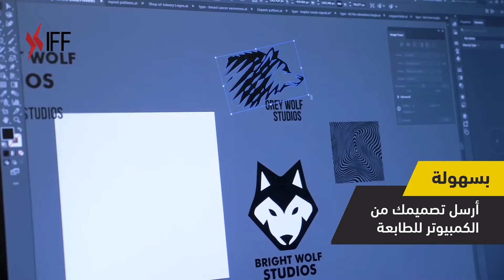KH45النحت والقص والحفر علي جميع الخامات | ماكينة حفر وقص بالليزر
ابدأ مشروعك الذكي!
:ماكينة ليزر KH45 استخدامات
– النقش والنحت وقص والحفر علي جميع الخامات والمعادن المدهونة
– صناعة قوالب الشوكولاته والكيك والمواد الغذائية أو الرزن
مثل النقش على الخشب – اكريليك – الجوالات – التابلت – جلود – زجاج – بلاستيك- جينز – كرتون – ورق مقوي – أقمشة
– اعمال ماكينة الليزر للحفر على العديد من الخامات
– الحفر بالليزر على الجلود الشنط والمحافظ والأحذية والأقمشة الجينز
– الحفر بالليزر على الدروع الزجاج والكريستال والاكريلك
– الحفر على فصوص الخواتم
– قص الفلين والكرتون
– قص نقش حفر رسومات وكتابة وصور بأدق التفاصيل
– قص الخشب والبلاستيك وحفر الصور التذكارية بالليزر
– النقش بالليزر على الجوالات والتابلت
– الحفر على البسكويت والشوكلاته وصناعة قوالب لها
– الأكثر دقة لحفر الأختام الرابيل
– قص ليزر البلاستيك والاكريلك
– صناعة اللوح الإرشادية والتعليمية
– حفر ارقام غرف الفنادق وتاغ الموظفين
 ⇓☎️☎️☎️☎️☎️☎️☎️⇓ أو عبر أرقام التواصل:
 خدمة العملاء عبر الإنترنت على مدار الساعة طوال أيام الأسبوع - الدردشة على مدار الساعة للحصول على المساعدة عبر الموقع - اطلبها الآن

:المزيد من ماكينات القطع والنقش بالليزر
→ ماكينة ليزر KH50 لنقش والقص على خشب والاكريليك والبلاستيك والجوالات والتابلت

00:00 Introduction
00:16 Uses
01:00 End